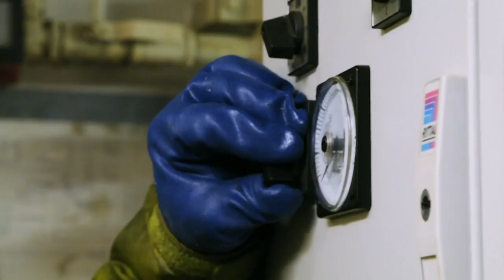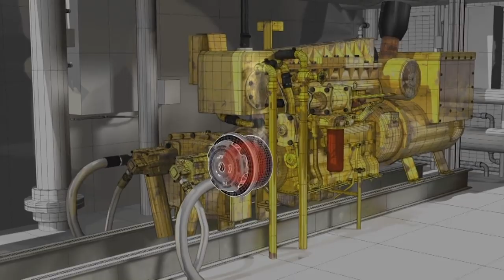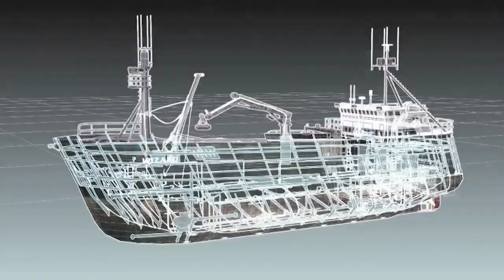Major Mechanical Mishap Leaves Captain In Despair | Deadliest Catch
Aboard the Wizard, Captain Keith and his crew attend to a sudden mechanical mishap in the engine room which has caused the ship's generator to emit smoke.